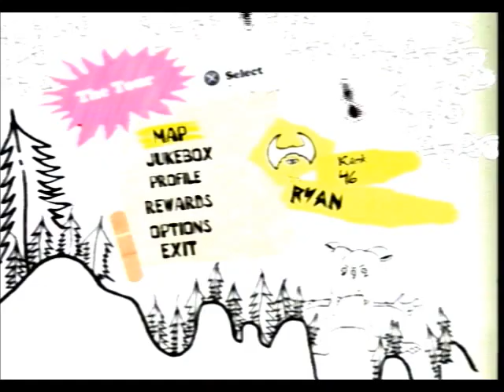ssx gameplay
ssx